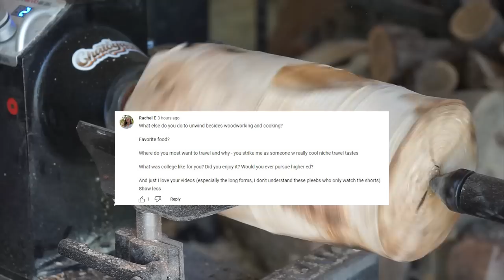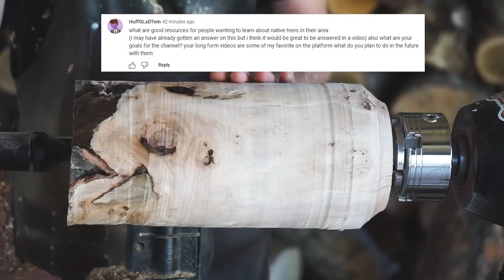What's Hiding Inside This Willow Log? (Hint: it's Chatoyancy!) | What's in That Pile?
Sometimes a log is just so loggy that you gotta get it on the lathe and uncover the sweet sweet chatoyancy within. Yes, the footage of me making this vase may be from last summer, but I'm asking your questions from TODAY.

0:00 intro
1:30 How long has the pile been around?
2:07 What kind of music do I like?
2:48 A few rapid fire questions
4:13 What's my full time job?
6:27 Good resources for learning about trees
7:00 How'd I get into all this stuff?
8:42 Do I have any tattoos?
9:04 The history of the mustache
10:04 What ambitious project would I attempt?
10:29 Do I consider this art? What IS art?